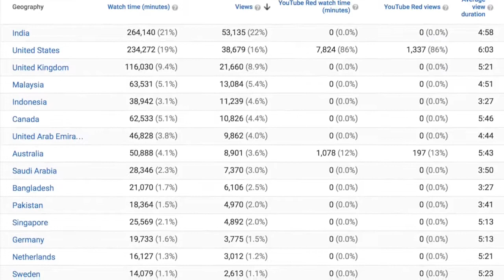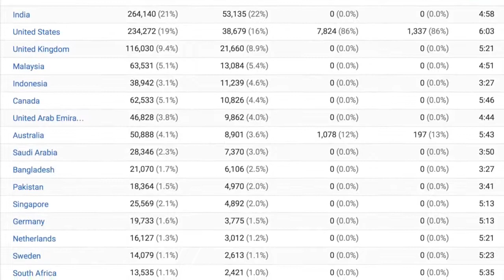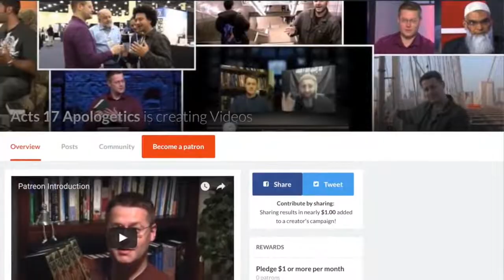Support My Videos Through Patreon! (David Wood)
=== Original Description ===

Several of you have been asking if I have a Patreon account. I do now! If you want to see more frequent videos, become a patron!

Statistics of original video: 📅 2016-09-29  ⏱ 9:38  ▶ 32847  👍 2522  💬 633  🆔 KslB53B-REA